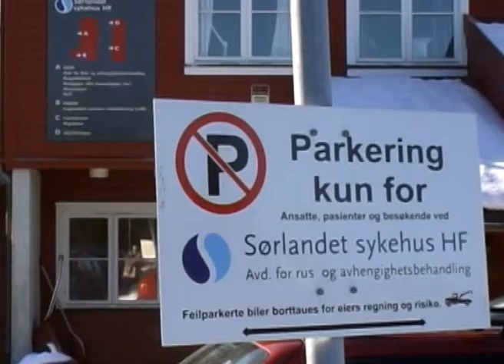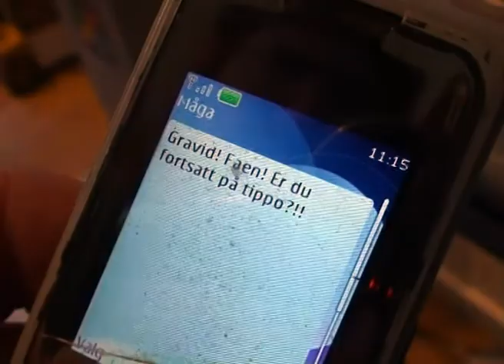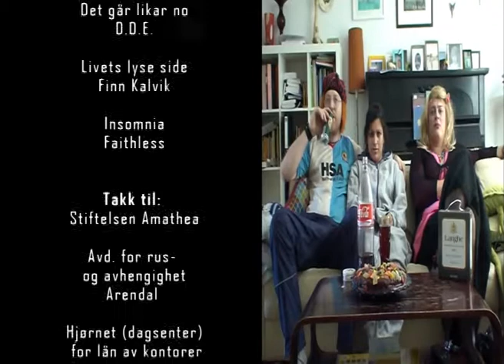"Halv to"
En kortfilm og kommentar til sosiale problemer, veiledning - og som Løgstrup sier; "vi er alle selvutilstrekkelige".
Laget av Sosionomstudenter ved UiA 2011, medvirkende: se rulletekst.